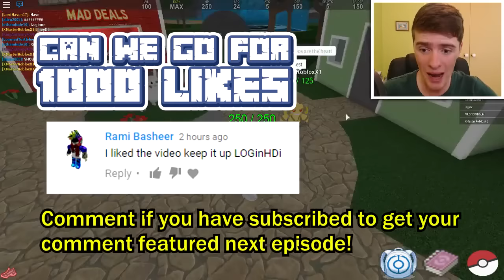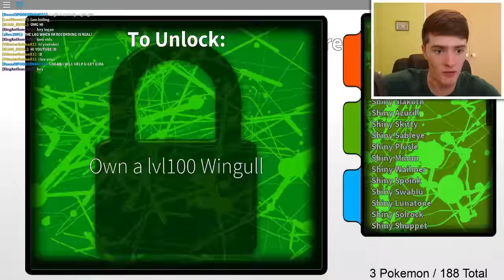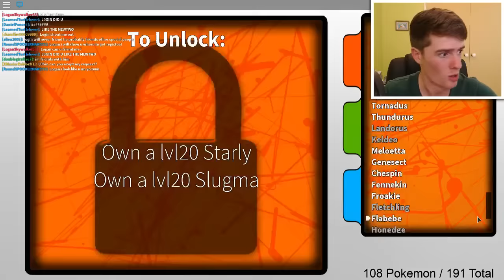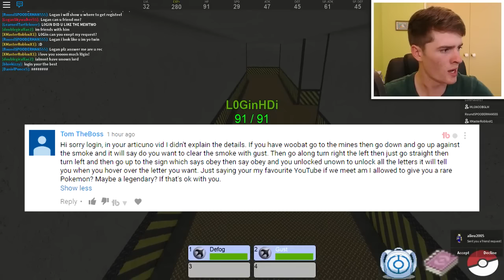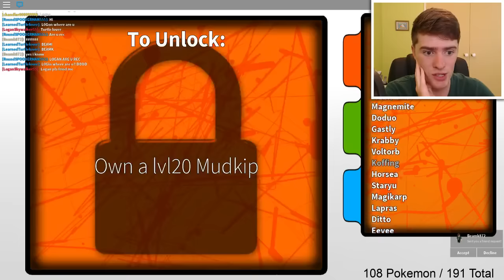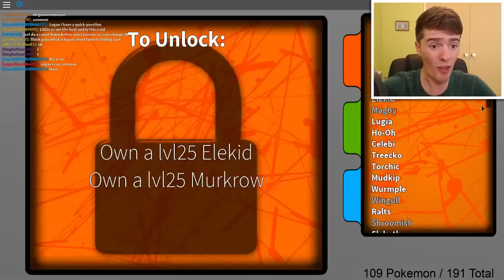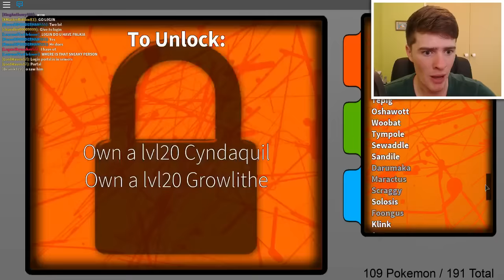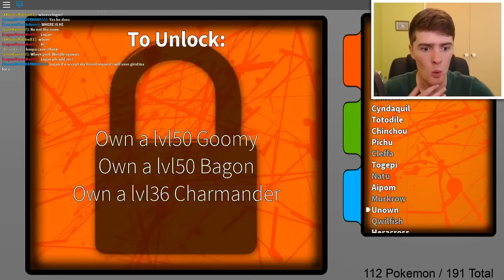HO-OH! / Pokemon Fighters EX / Roblox Adventures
HO-OH! / Pokemon Fighters EX / Roblox Adventures w/ LOGinHDi
MORE ROBLOX -

Add me on SNAPCHAT - LOGinHDi